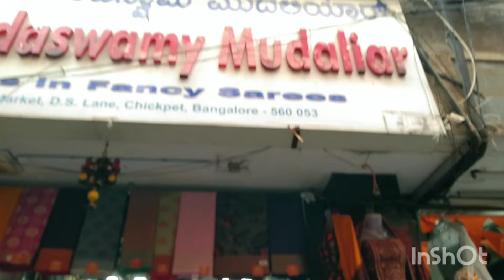Chickpet Bangalore Wholesale fancy sarees Shop//daily wear sarees and fancy sarees available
Shop address
p t Kandaswamy mudaliar
32 new cloth market d s lane chickpet Bangalore 560053